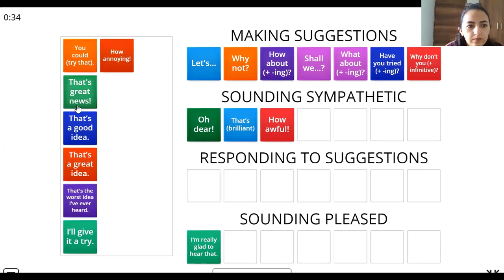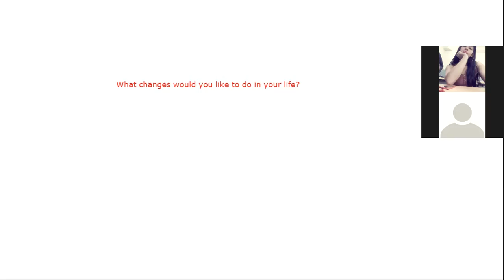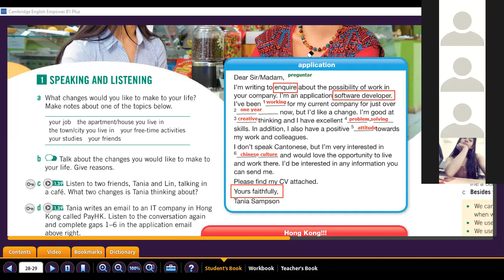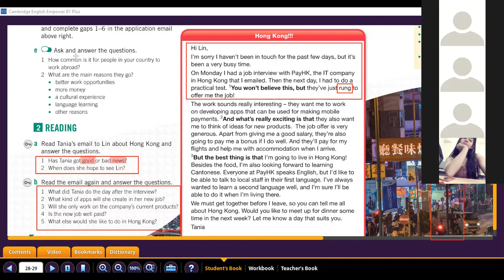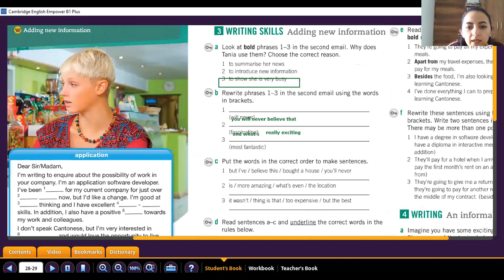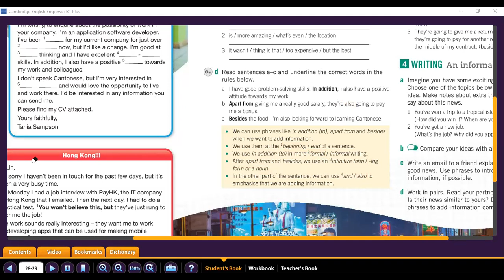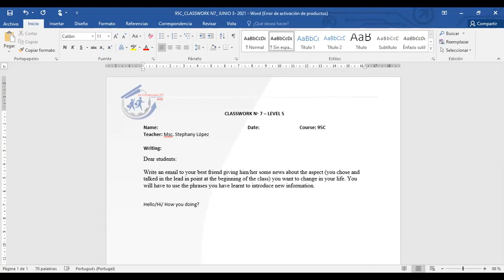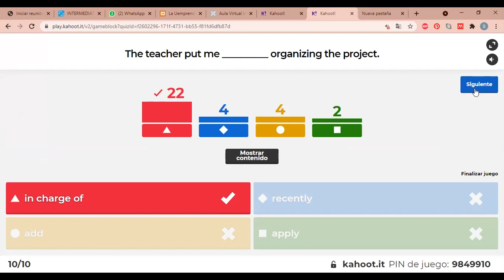95C_ Unit2D EmpowerB1+_3rd june 2021 class